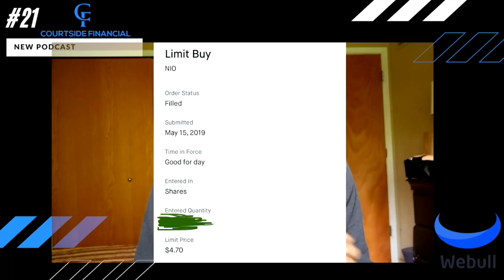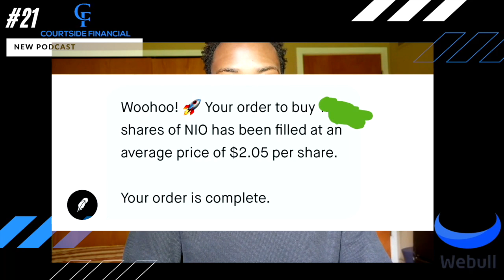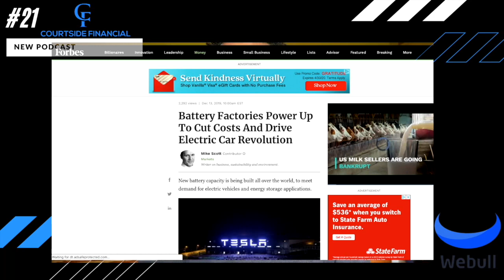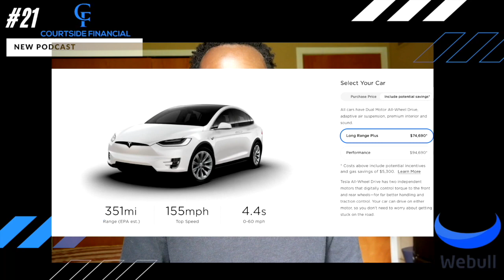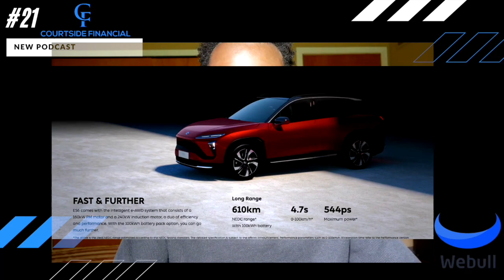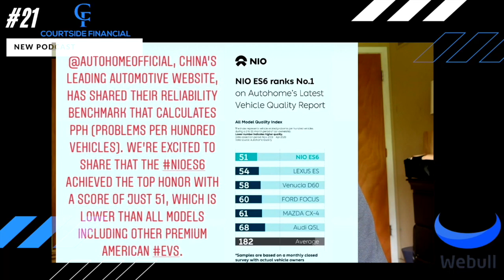CF Podcast #21: My opinion on NIO Stock Hasn't Changed | 3 Years Ago vs Today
Please note that this video is an opinion piece, and the views expressed are solely my own. I encourage you to conduct thorough research and seek multiple perspectives before making any investment decisions.

If you find this type of content intriguing, make sure to subscribe to my channel and hit the notification bell, so you don't miss any future opinion pieces or market insights. Join me on this journey of exploration as we dive into the captivating world of Business and Technology together.